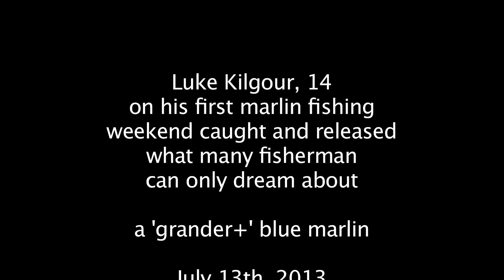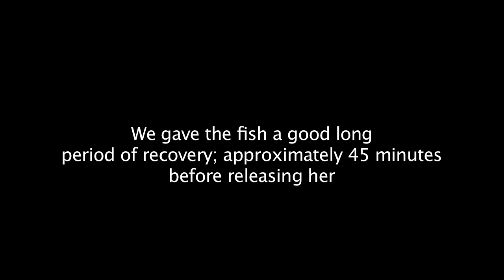Potential Junior World Record Blue Marlin released by 14 year old Luke Kilgour from England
On July 13th 2013 Luke Kilgour on his first ever fishing trip for Blue Marlin, fishing out of Madeira Island onboard 'Balancal' big game charter boat, caught the fish of a lifetime and the dreams of many fishermen who travel all over the world to get the same chance. This boat follows a voluntary 'catch & release' policy and even though this fish could have smashed the existing world record the decision was made by all onboard to release the fish. The fish was estimated at 1000lbs 'plus', known as a 'grander' in the fishing world. If you would like to fish in Madeira for Blue Marlin and world record size Tuna